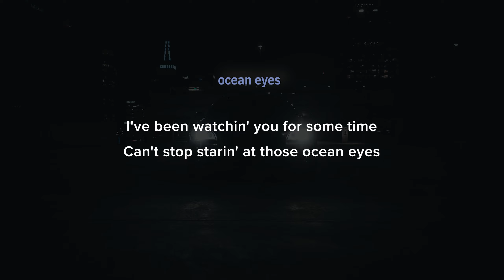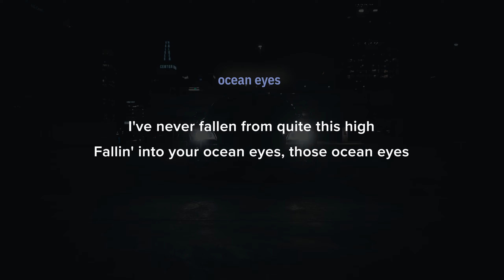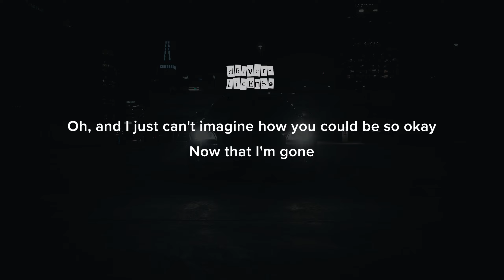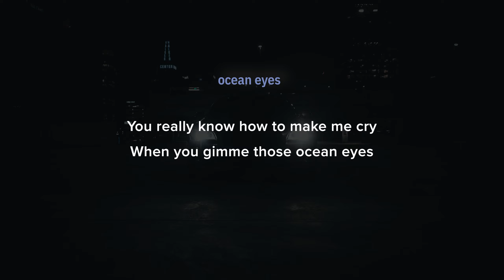drivers license x Ocean Eyes MASHUP (Karaoke)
1. @karaokeSESH on YT | Mention @Sing2Music on Socials | # CoverSESH

1. Vote via our community page every New Music Friday
2. Write it in the Comments 💬 (we read them all)
3. Directly via:

00:00 drivers license x ocean eyes Lyrics
00:03 drivers license x ocean eyes Instrumental
03:35 karaoke SESH For You, Up Next

𝗟𝘆𝗿𝗶𝗰𝘀